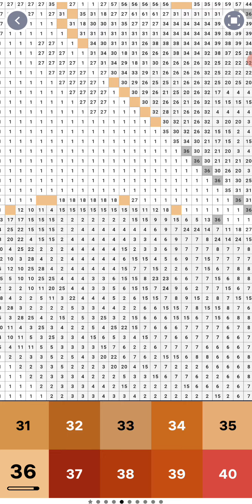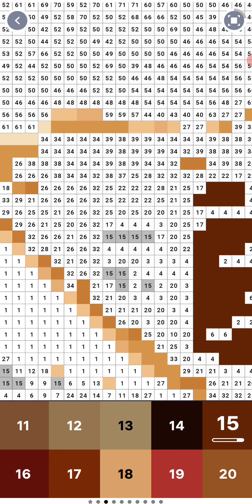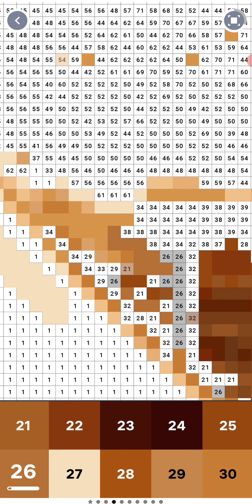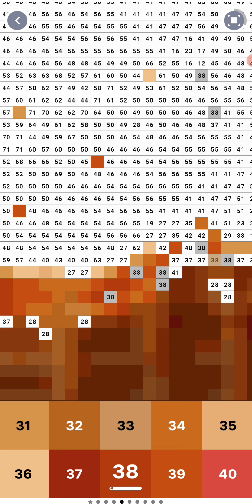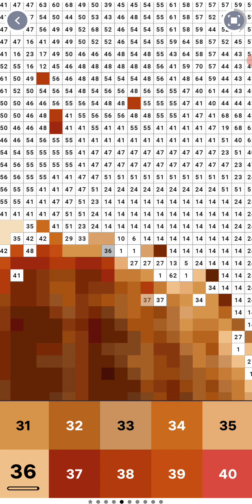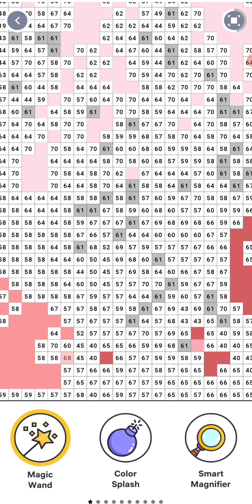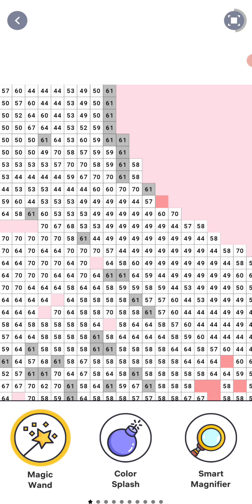Strawberry 🍓 Desserts 🍨 (Pixel Art Book) Part 1